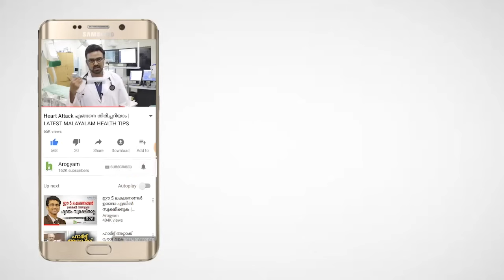മനഃസമാധാനം ലഭിക്കാൻ | Tension and Depression Malayalam Health Tips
Malayalam motivational speech about Tension and Depression. Malayalam Health Tips by Dr. ashwathi soman. how to get rid tension malayalam. malayalam motivational video - health video. ജീവിതത്തിൽ ടെൻഷൻ ഒഴിയുന്നില്ല. ഇവയെ എങ്ങനെ ഒഴിവാക്കാം എന്ന് ആലോചിച്ച് ഇരിക്കുന്നവരാണോ നിങ്ങൾ എങ്കിൽ ഇതാ ചില മാര്‍ഗങ്ങൾ.

This channel publish all health information or health tips like latest malayalam health tips about heart disease and treatment malayalam, beauty tips for men and women. ethnic health court malayalam videos and heart attack, beauty tips for men and women,Skin Whitening - Diet &  dentel cleaning,and Hir loss or hair fall, health benefits of eating fruits and food. health tips in hindi, english and malayalam videos.